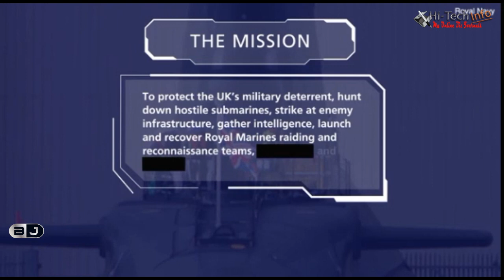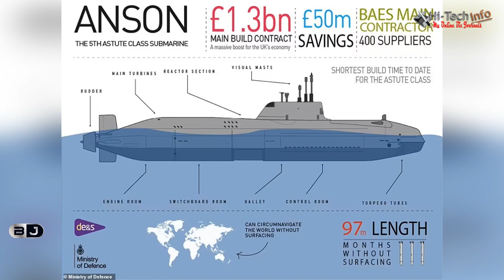World most advanced attack submarine joins Royal Navy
World's most advanced attack submarine joins Royal Navy fleet: £1.3 BILLION HMS Anson armed with 38 Spearfish torpedoes and Tomahawk Block V cruise missiles can take out enemy ships 1,000 miles away
HMS Anson, an attack submarine equipped with 38 torpedoes and missiles, has joined the Royal Navy fleet
It has taken 11 years to prepare the 7,800-tonne boat, which is worth a whopping £1.3 billion, for action
Anson has a nuclear reactor onboard, meaning it will never require refuelling in its 25-year service period
The boat is 318 feet (97 metres) long, can carry a crew of 98 and has a top speed of over 30 knots
It was welcomed today at a commissioning ceremony in Barrow, attended by Prime Minister Boris Johnson